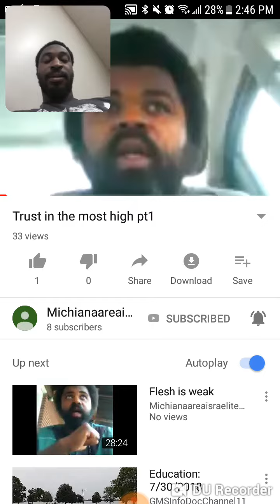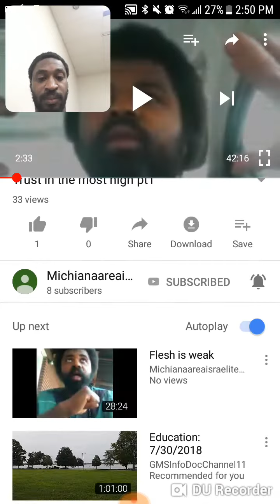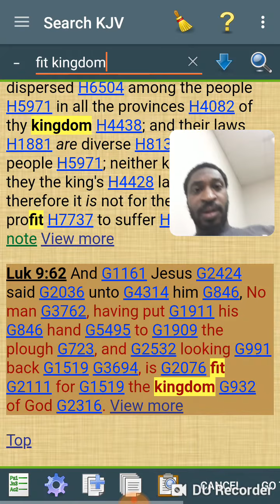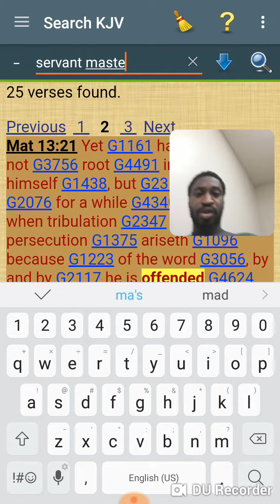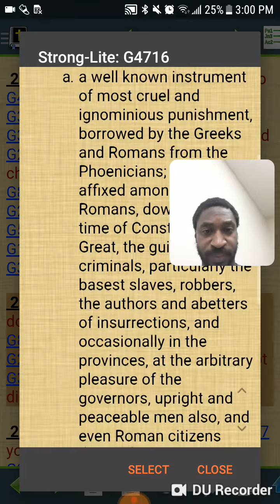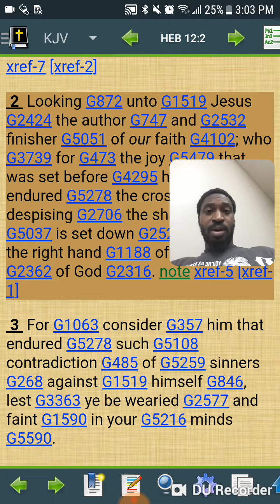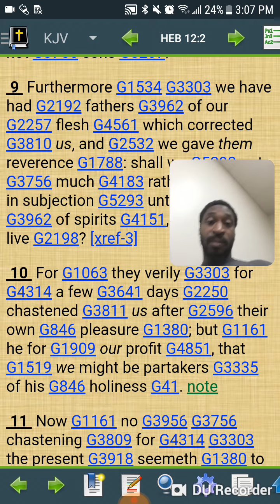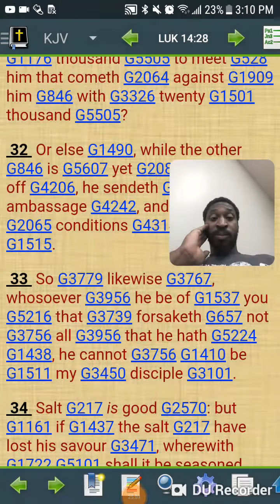Qam you didn't count the cost